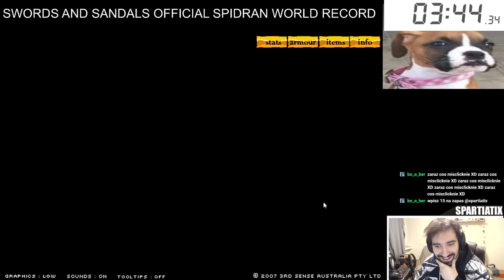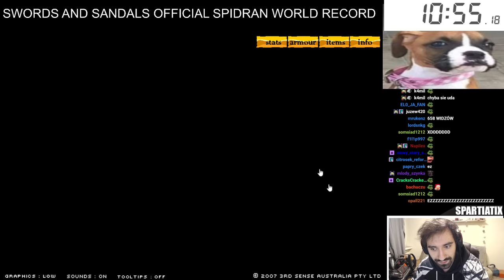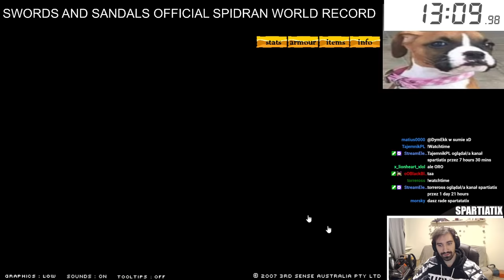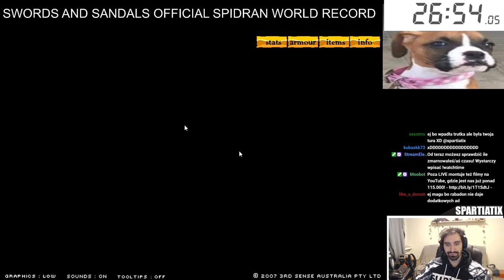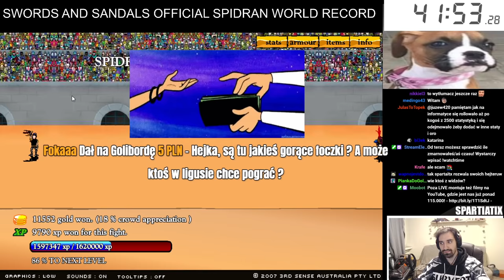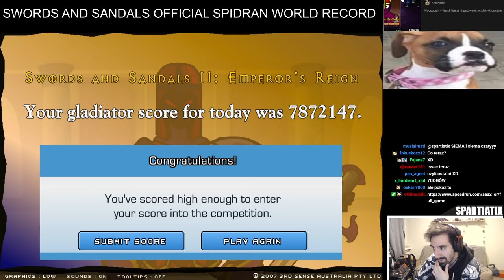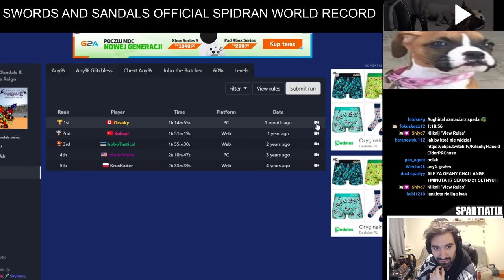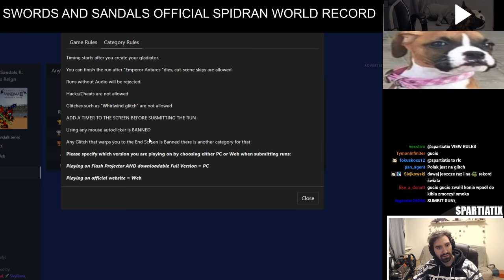PRAWDZIWY SPEEDRUN SWORD AND SANDALS 2 *ATAK NA REKORD ŚWIATA*